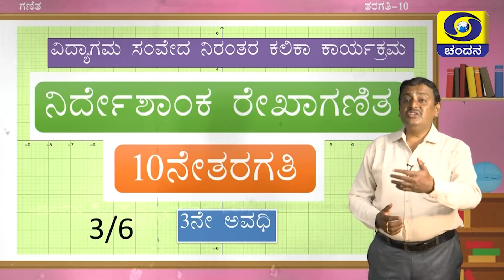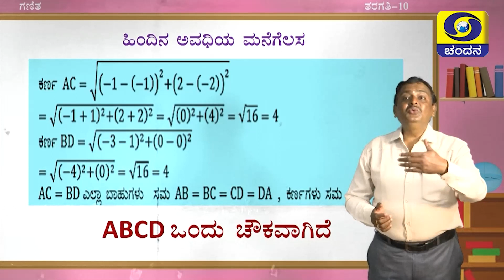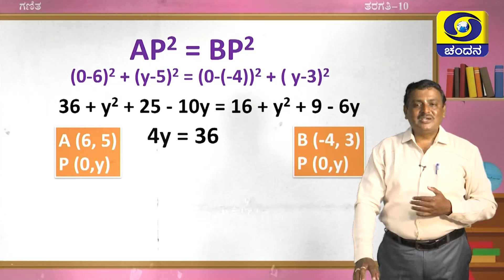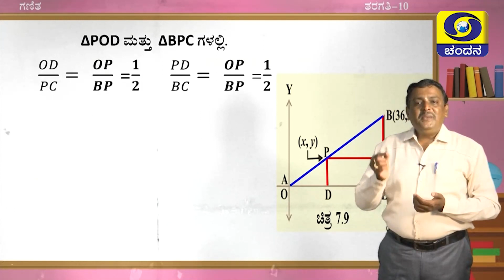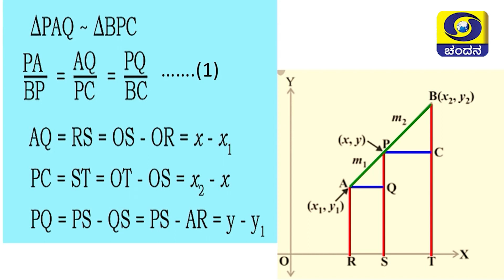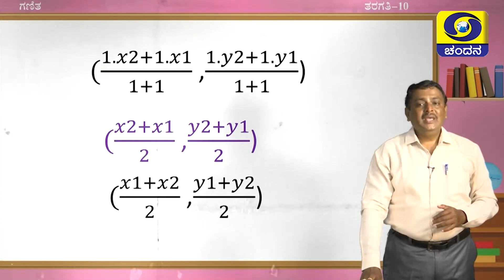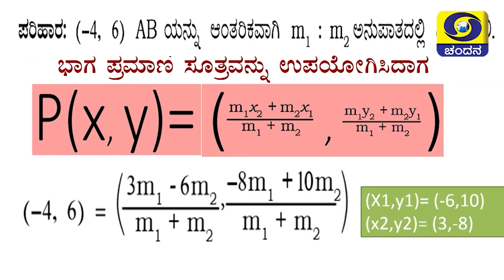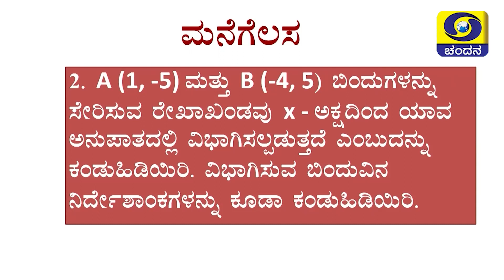Samveda 2021-22 | Day-106 | 10thClass | Mathematics | KannadaMedium | 8:30AM |18-10-2021 |DDChandana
Standard: 10th Class
Subject: Mathematics
Medium: Kannada Medium